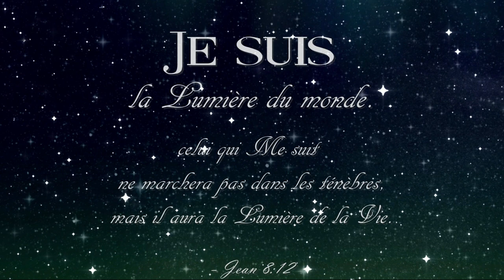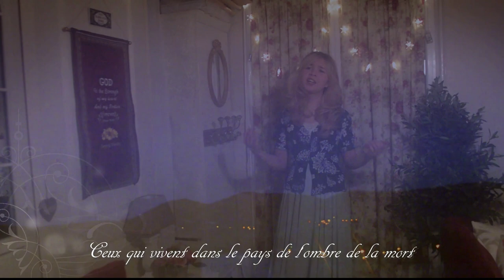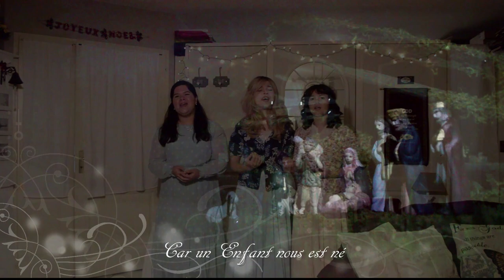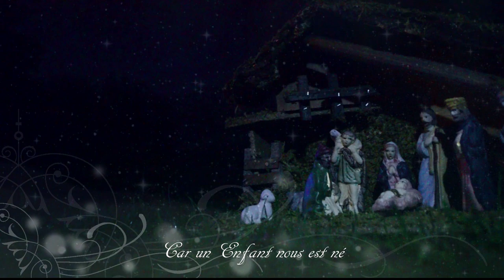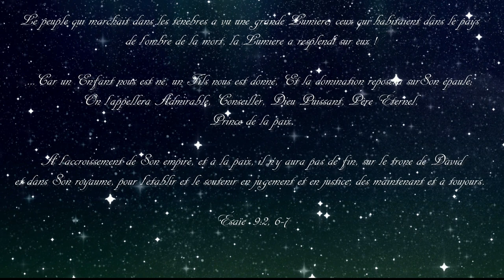La Naissance du Roi (Prince de la Paix) - PAIX SUR LA TERRE - Les Filles Official Video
C'est la saison de Noël ! Nous remercions tellement l'Éternel de nous aider à diffuser cette nouvelle chanson sur toute la terre.
Basé sur Esaïe 9, ce nouveau chant que l'Éternel a écrit à travers nous déjà en 2019 pour Noël, alors que nous n'étions que des débutants dans le domaine de la musique.
Il est maintenant temps qu'il soit chanté de tout cœur, pour la gloire de JESUS CHRIST que DIEU a envoyé dans le monde pour nous sauver de nos péchés !

Que DIEU vous bénisse tous richement en écoutant cette chanson, avec son amour, sa joie et sa paix, et qu'il vous amène continuellement à vous réjouir en lui, pour tout ce qu'il a fait pour vous !

La Naissance du Roi (Prince de la Paix)
I
Le peuple qui marchait dans les ténèbres
A vu une grande Lumiere
Ceux qui vivent dans le pays
De l'ombre de la mort
La Lumière a resplendi sur eux!

REFRAIN
Car un Enfant nous est né,
et un Fils nous est donné
Le gouvernement sera sur Son epaule
et on L’appellera
Admirable, Conseiller
Le Dieu puissant
Le Père éternel
Prince de la paix
II
A l'accroissement de Son empire et la paix,
Il n'y aura pas de fin
Sur le trône de David
et sur Son royaume Il régnera
Dés maintenant et pour l'éternité.

"The Birth of the King (Prince of Peace)" écrit par Les Filles le 16 octobre 2019.
Traduit en francais le 19 octobre 2019
Retraduit le 13 decembre 2022
Masterisé le 13 décembre 2022
Vidéo créée le 13 décembre 2022

Que DIEU vous bénisse tous abondamment et vous apporte à tous l'esprit de Noël,
et que nous l'adorions pour nous avoir donné le plus grand des cadeaux,
Son précieux Fils JÉSUS CHRIST !